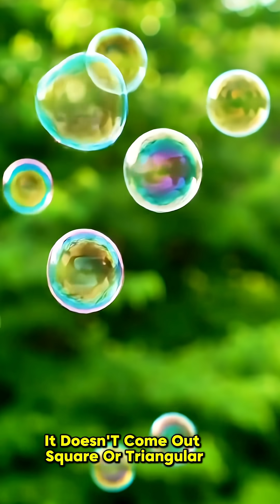Ever Wondered Why Soap Bubbles Form Perfect Spheres? Here’s Why! 🧼✨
Ever noticed how soap bubbles are always round? It’s not magic — it’s physics! In this quick short, we break down the science of surface tension and why bubbles form perfect spheres. You’ll never look at them the same way again! 🧼✨

For more cool science shorts, follow Knowledge Snap and explore the wonders hidden in everyday things.